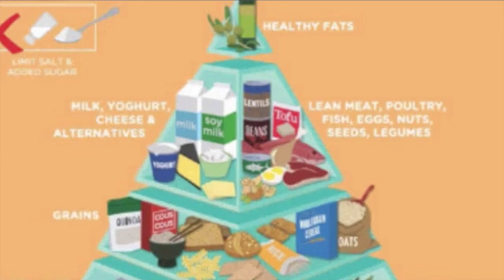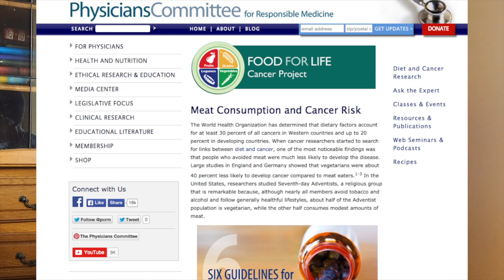Australian Food Pyramid gets updated - will it curb obesity?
The Australian gets updated in the hope that this will curb the obesity epidemic. I share my opinion on what's good and what's bad in the changes.